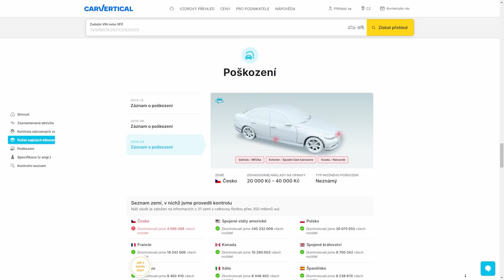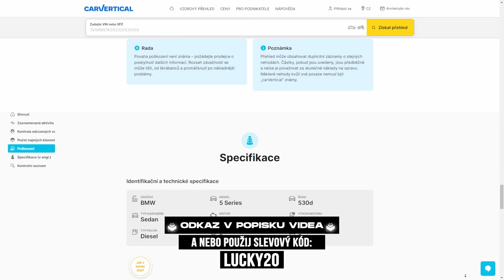Začínáme natáčet DRIFT PROJECT 2! |S čím bude?